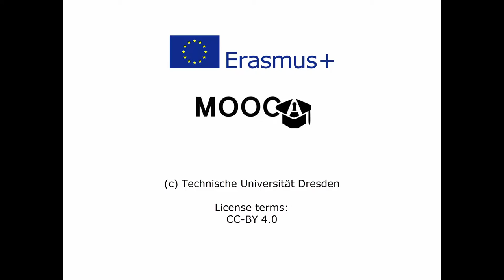WalkerGuide - outdoor navigation app for blind people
WalkerGuide is a navigation app aiming at a novel service for blind pedestrians. It calculates routes for walking and considers also public transportation. The developer, Eric Scheibler talks about his approach to provide step-by-step navigation and avoid busy roads and intersections. Being blind himself, he is familiar with other approaches to pedestrian navigation and has chosen OpenStreetMap as a source for geographical data but interprets them differently according to the needs of blind pedestrians.

Funding note:
The creation of these resources has been partially funded by the ERASMUS+ grant program of the European Union under grant no. 2014-1-DE01-KA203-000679 (MOOC Accessibility Partnership). Neither the European Commission nor the project's national funding agency DAAD are responsible for the content or liable for any losses or damage resulting of the use of these resources.